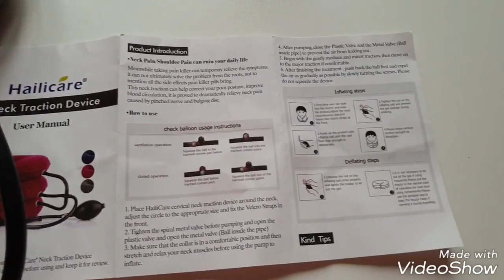Neck Traction Devide